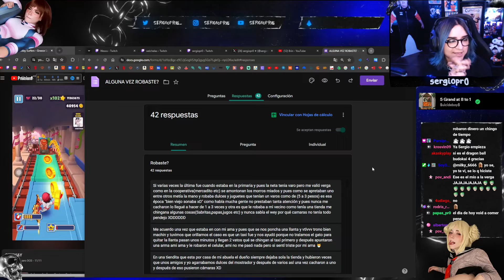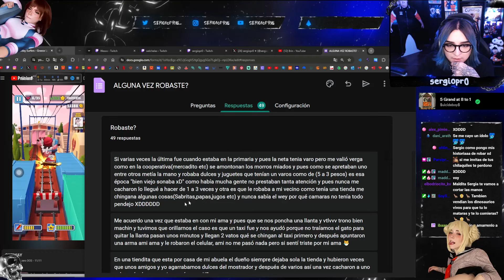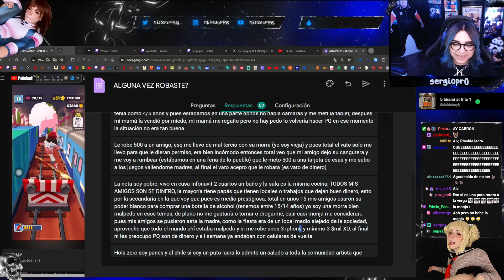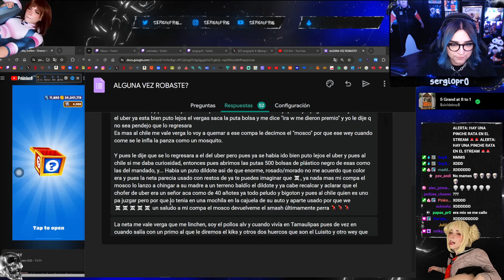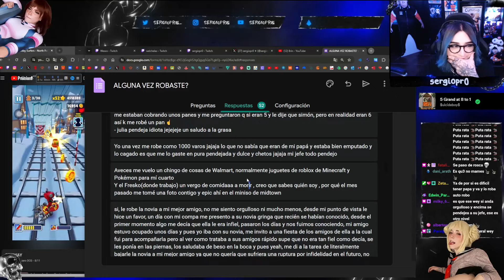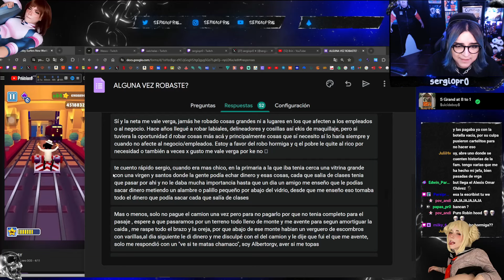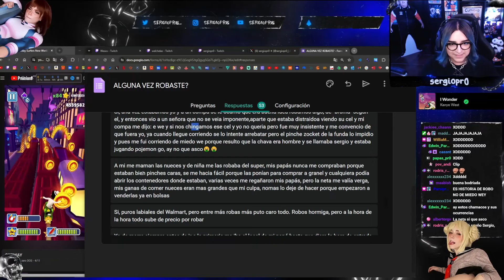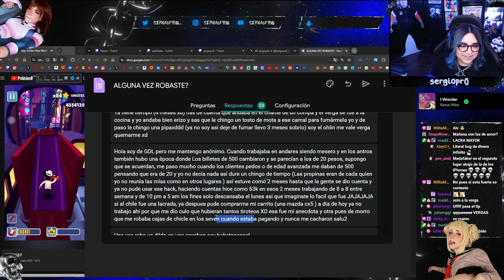Anécdotas de ROBOS de mis seguidores 😭🐀